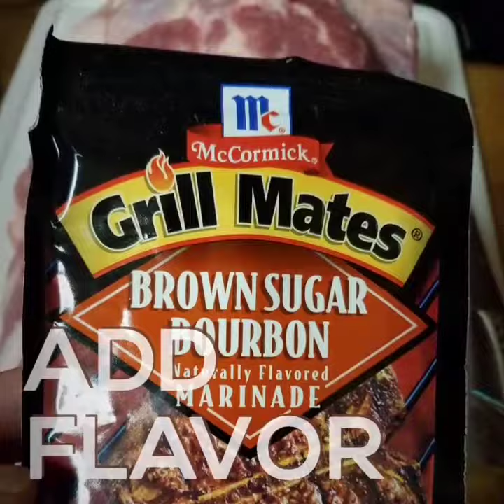RecTec pork shoulder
Prepared and slow cooked 7lb pork shoulder on a RT680.